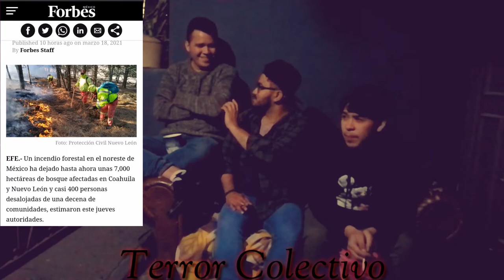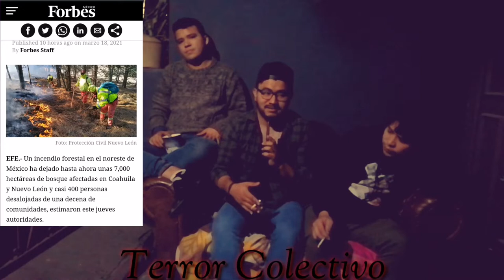Podcast Ep.15: Caso Anastacia Letchechenko| O. J. Simpson| El monstruo del Lago Ness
Bienvenidos amigos!